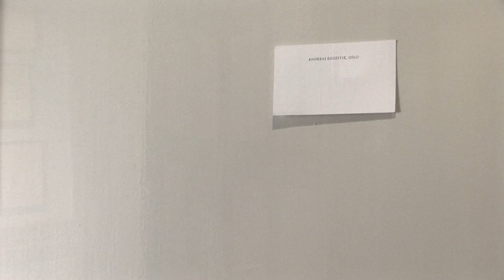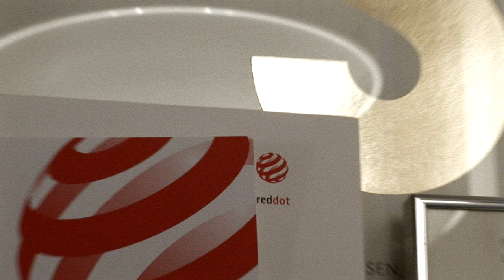Designer Andreas Engesvik in Oslo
Andreas Engesvik has a BFA in History of Art from the University of Bergen, Norway and went on to study Design at the National College of Art and Design, also in Bergen, Norway. He graduated in 2000 with a BA with honours and founded in the same year NORWAY SAYS. After several successful international exhibitions NORWAY SAYS teamed up in Oslo in 2002. In 2009, after 6 successful years as a company, Andreas Engesvik went solo and founded his new studio ANDREAS ENGESVIK, OSLO. His studio is working in various fields of design ranging from furniture and tableware to industrial design for various international clients. Meet Andreas in his studio and hear what he has to say about design and beyond.